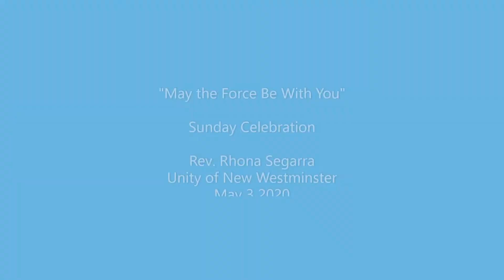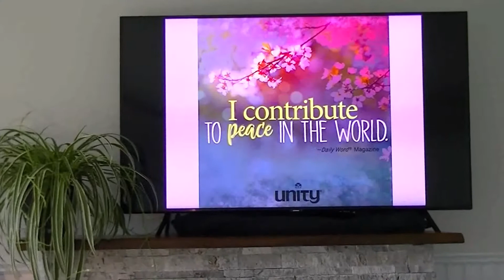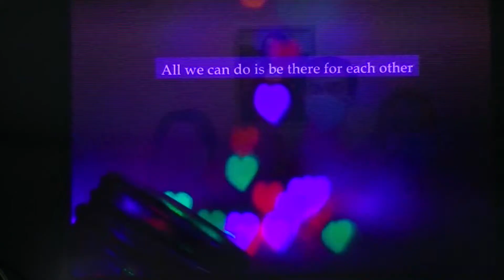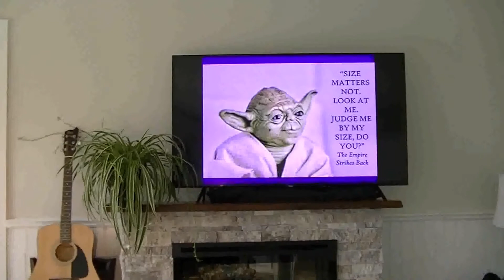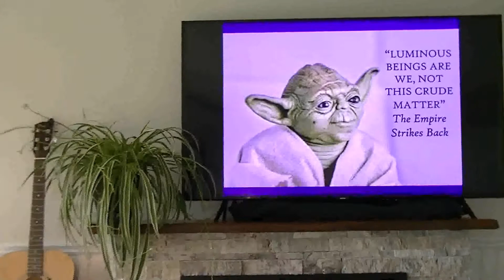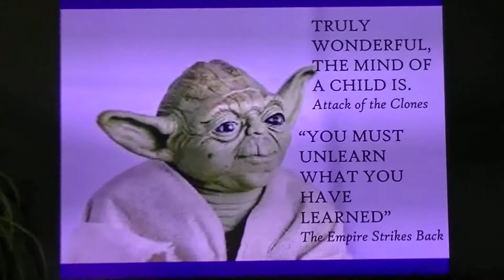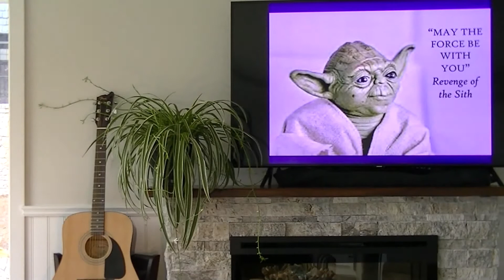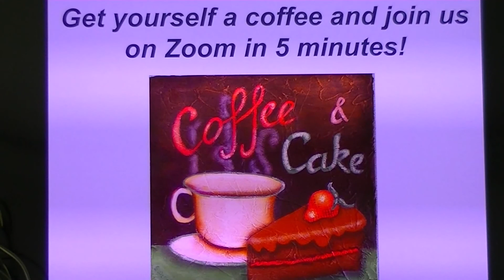20200503 May the Force Be With You Rev. Rhona Segarra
Every year on May the 4th, people all across the planet honour and celebrate the “Star Wars” movie series.
They dress up, they watch some or all of the 9 movies, they discuss their favourite characters and they talk about the wisdom that may be found in the “Star Wars” series.
In this service we look at some the universal lessons that are found in favourite quotes from Jedi Master Yoda. And remember, “the Force is Always with You”